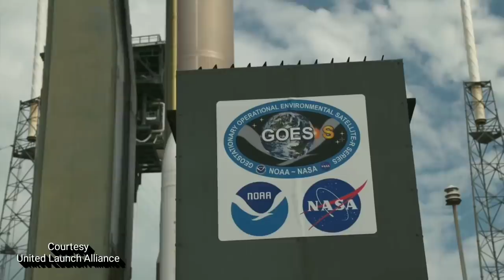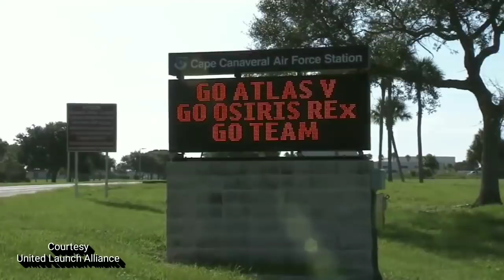কাল পারেনি আজ ১৭ মে উড়বে ULA Atlas V Rocket , 17 may Atlas v rocket launch from florida AFSPC 7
কাল পারেনি আজ ১৭ মে উড়বে ULA Atlas V Rocket , 17 may Atlas v rocket launch from florida AFSPC 7 , Launch time: 1314 GMT (9:14 a.m. EDT)
Launch site: SLC-41, Cape Canaveral Air Force Station, Florida
A United Launch Alliance Atlas 5 rocket will launch the USSF 7 mission, formerly known as AFSPC 7, for the U.S. Space Force. The mission’s primary payload is the X-37B, a spaceplane also called the Orbital Test Vehicle, on the program’s sixth mission. The rocket will fly in the 501 vehicle configuration with a five-meter fairing, no solid rocket boosters and a single-engine Centaur upper stage. Delayed from December. Moved forward from May 20. Scrubbed on May 16 by high ground winds. ULA , NASA , SPACEX, LIVE ROCKET LAUNCH ,